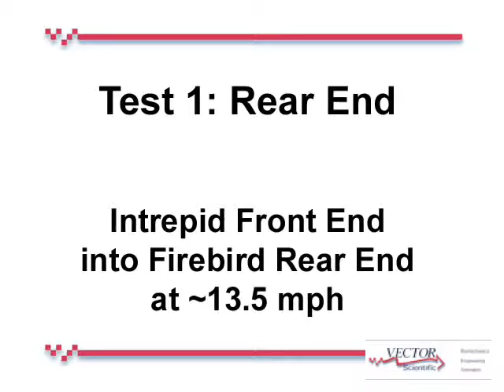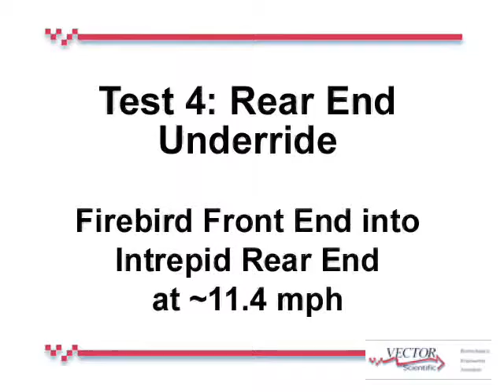Car Crash Tests 480p